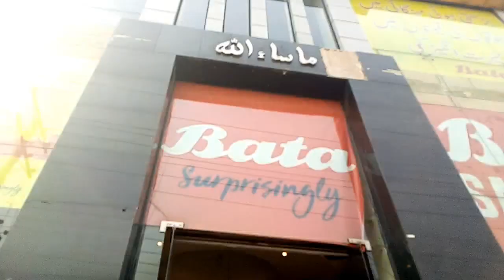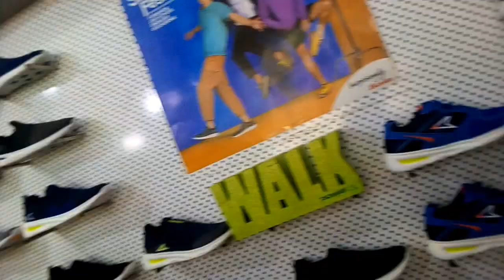EAD _ul_fitar shoes shopping ✓||@lifewithminhal ||shoes fypシ゚viral